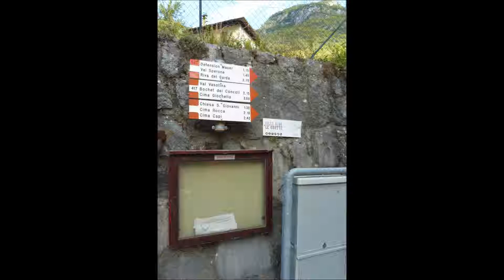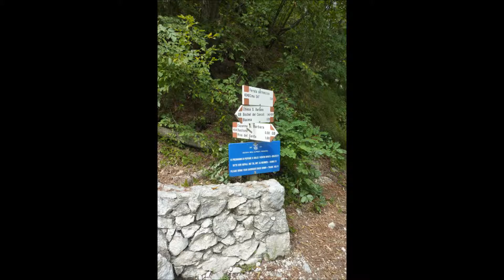Itálie - Ferrata Cima Capi 21.8. 2015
Tento rozeklaný vrchol s několika zajištěnými lezeckými cestami nabízí výhled na Gardské jezero.

Hudba
Two Steps From Hell - Classics - Flying Snow